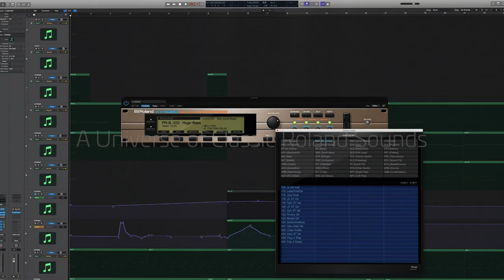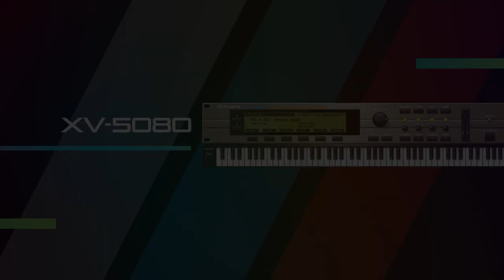XV-5080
912 Carefully Crafted Instruments in One Incredible Synth